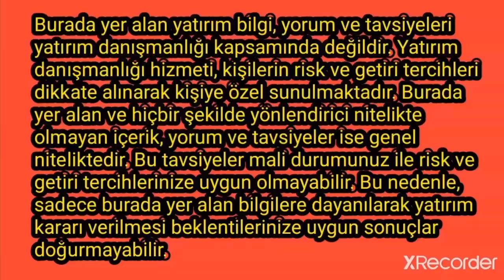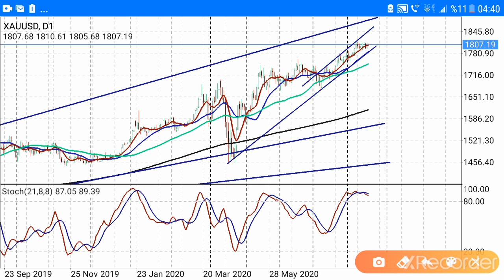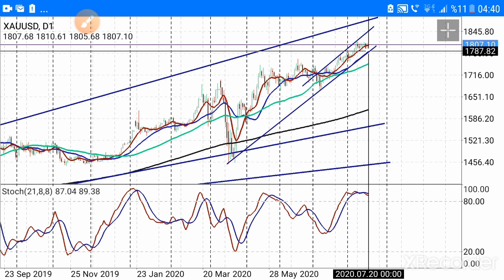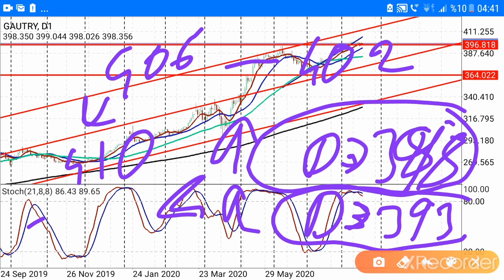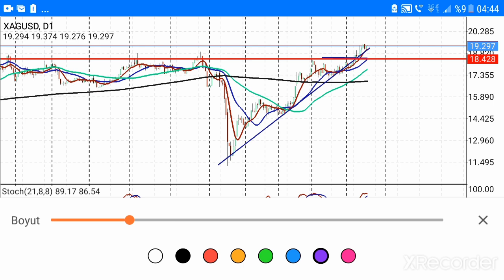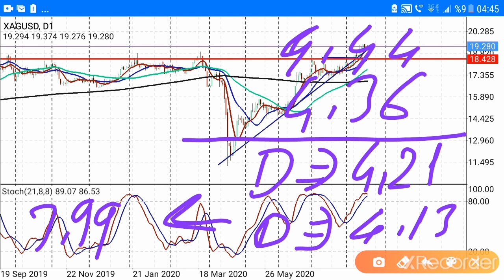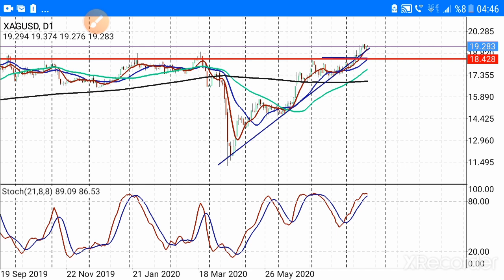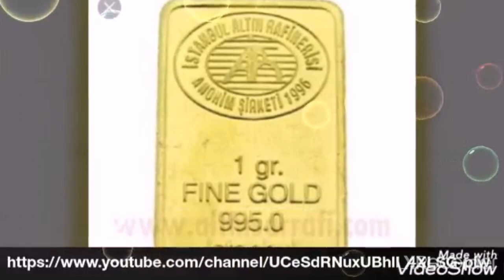Altın ve Gümüşte kritik hafta başladı.Gram altın,Gram gümüş,Altın ons,Gümüş ons ne olur yorumları.